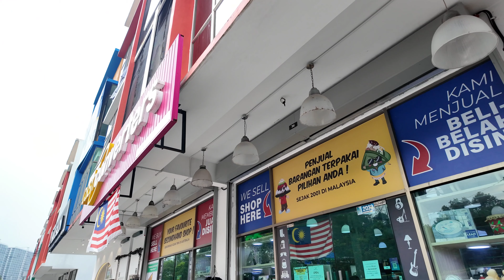CARA JUAL BARANG DEKAT CASH CONVERTER.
Jom ikut aku jual barang-barang lama aku yang dah tak pakai jual di Cash Converters Larkin.